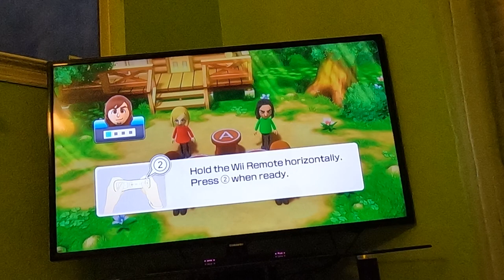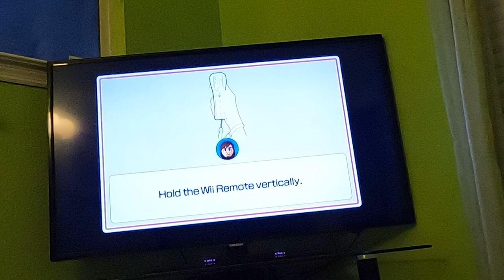(Commentary) Wii Party U 60fps - Highway Rollers (Advanced Difficulty, Part 4)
I'm going through all of the TV Party modes in Wii Party U against CPU Miis on Advanced Difficulty. This is part 4, which is the final part of Highway Rollers with commentary. Watch in 60fps.